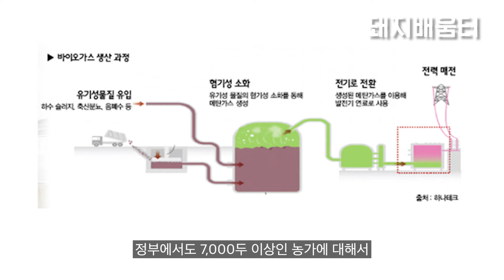축산 농장 환경은 어떻게 해야하죠? | 도드람 환경팀 최규석 팀장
각종 규제와 민원까지 너무 고민 많은 요새 양돈농가들
환경 규제가 고민이 되신다면?
언제든 준비되어 있는 도드람 환경팀이 있습니다 !!